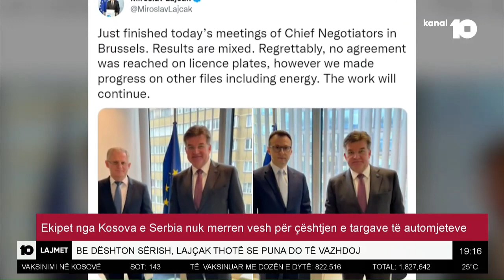Ekipet nga Kosova dhe Serbia nuk merren vesh për çështjen e targave të automjeteve